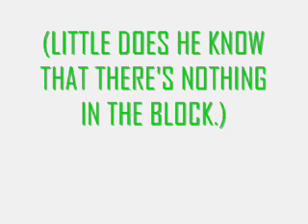Can Luigi get the Block?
If Mario could, can Luigi?